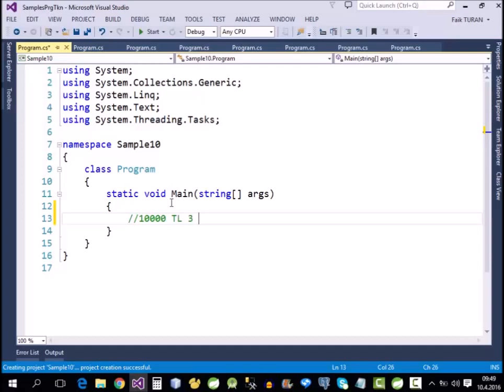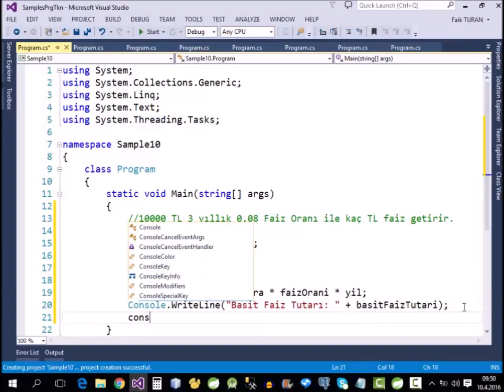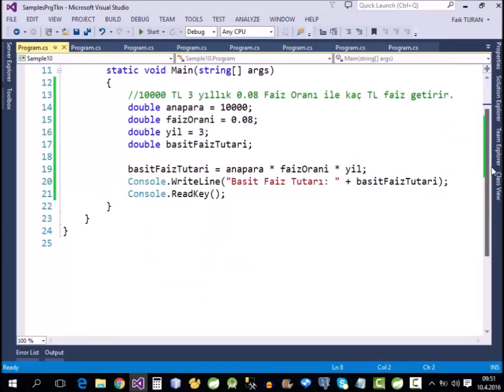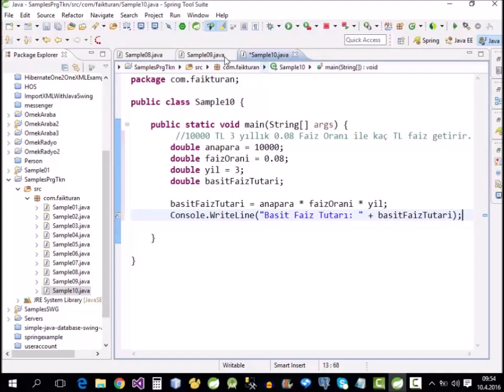C#-Java-010-Örnek - Basit Faiz Tutarı